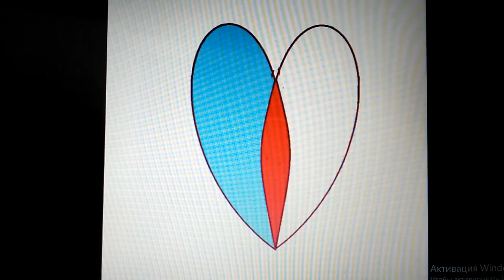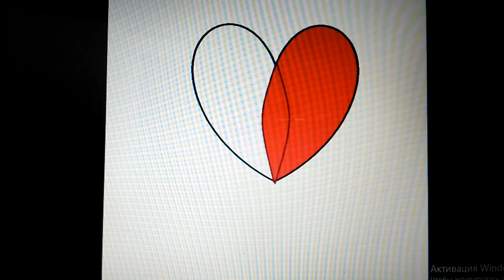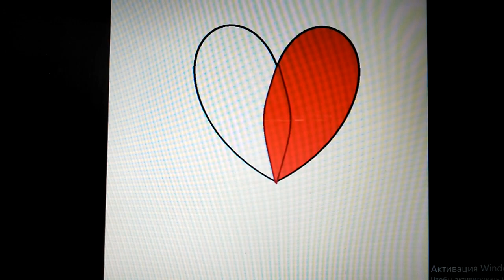Молитва. Господи помилуй.! Сердце и КРОВООБРАЩЕНИЕ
Чаще повторяйте эту молитву. Пойте громко и с РАДОСТЬЮ.
Молитва исцеляет любую хворь.Молитва продлевает ВАШУ Жизнь. Общая молитва эффективнее в ХРАМЕ!